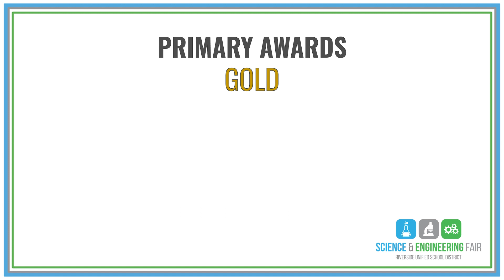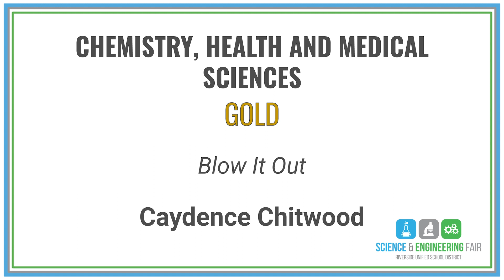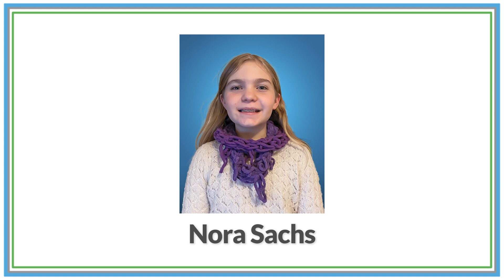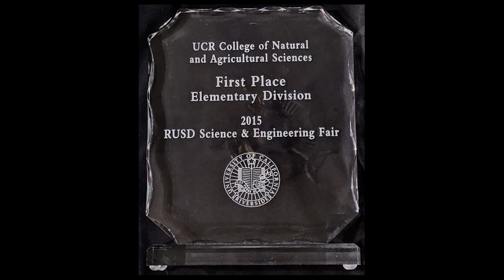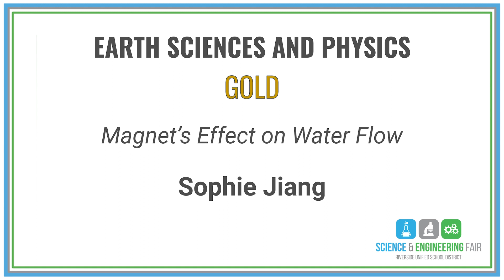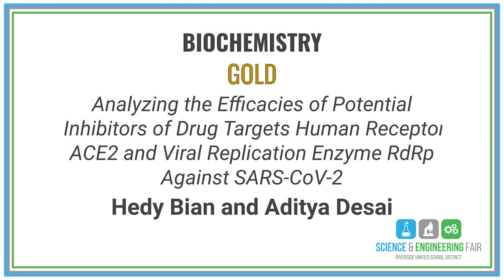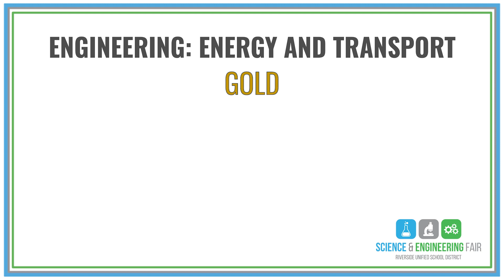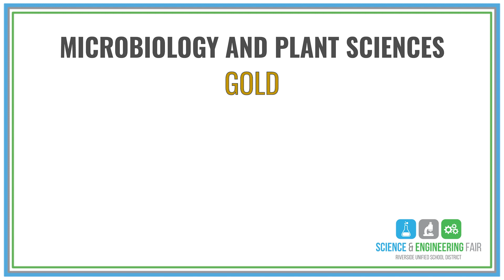Science and History Fair 2020 - 2021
Students spent countless hours researching, experimenting, and designing projects to be submitted and judged virtually.  Find out which extraordinary student projects placed as finalists and will be moving onto the Riverside County Science and Engineering Fair.  In addition, specialty awards will be presented by our partners from UCR's College of Natural and Agricultural Sciences.

ESPANOL:
Los alumnos han pasado horas innumerables investigando, experimentando y diseñando proyectos para entregarlos y que sean juzgados virtualmente.  Infórmese acerca de cuáles proyectos estudiantiles extraordinarios llegaron a los finales y continuarán hacia la Feria de ciencia e ingeniería del condado de Riverside.  Además, nuestros socios de la Universidad de ciencias naturales y agrícolas de UCR presentarán los premios de especialidad.